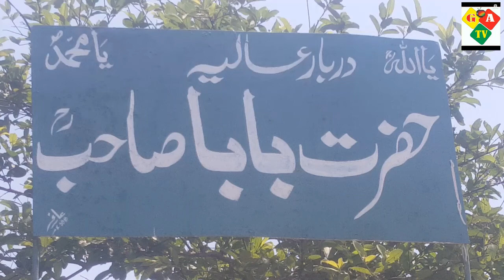BA BA Sahib Tarihy Darbar Charsadda GA TV